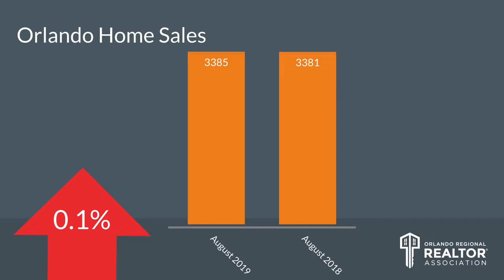Top Orlando Realtor Scott ReMax | Central Florida Orlando Real Estate Market Report | September 2019